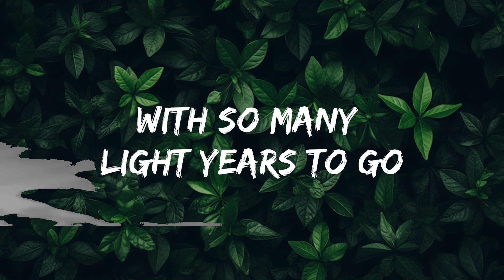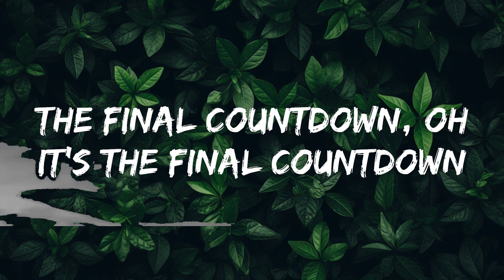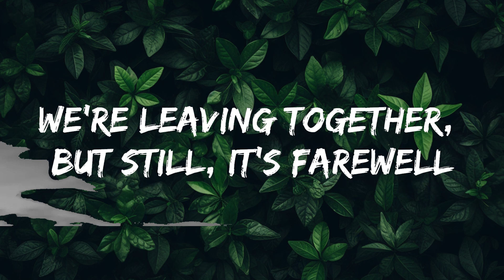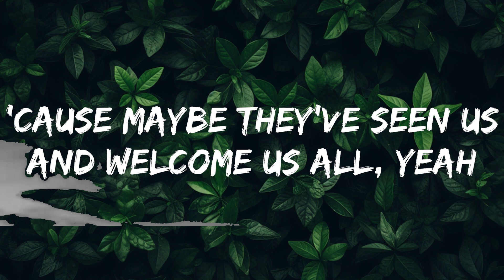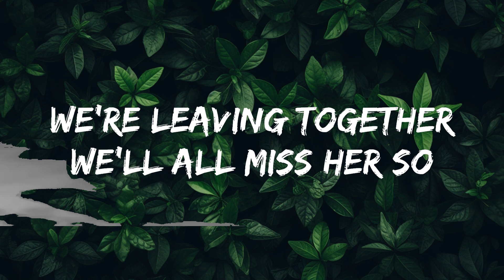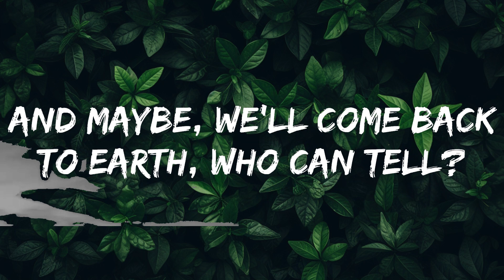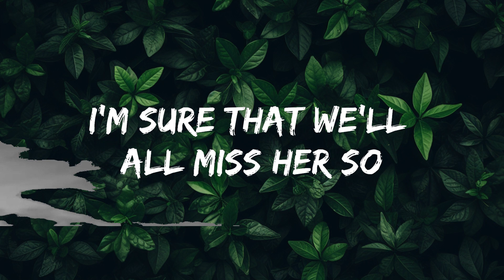Europe - The Final Countdown (Lyrics) | 20 Min Andy Lyrics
🎵 Follow the official 7clouds playlist on Spotify :
​🎧 Europe - The Final Countdown (Lyrics)
⏬ Download / Stream:

👉 Europe

☁️ 7clouds:

🎤 Lyrics: Europe - The Final Countdown

[Verse 1]
We're leaving together, but still, it's farewell
And maybe, we'll come back to Earth, who can tell?

[Verse 2]
Oh-oh, we're heading for Venus (Venus)
And still, we stand tall
'Cause maybe they've seen us

[Chorus]
The final countdown (Final countdown), oh
Oh-oh-oh-oh-oh

Endless Fashion
Taylor Swift
Born in the U.S.A.
Bruce Springsteen

[Guitar Solo]

[Chorus]
The final countdown, oh-oh
It's the final countdown
We're leaving together (The final countdown)
We'll all miss her so
It's the final countdown (Final countdown), oh

[Outro]
Yeah